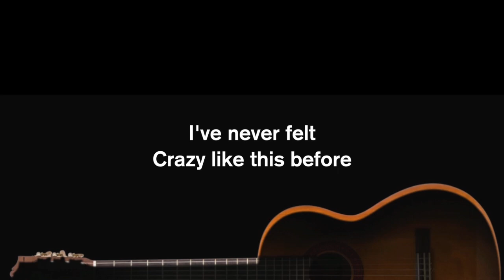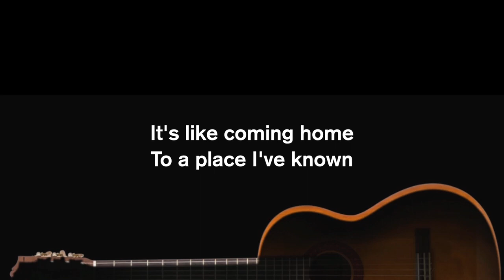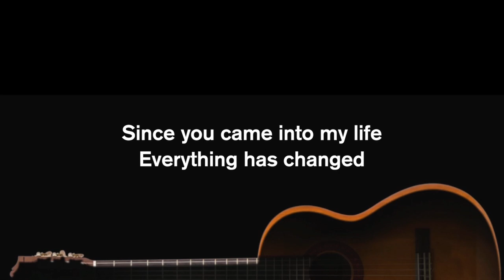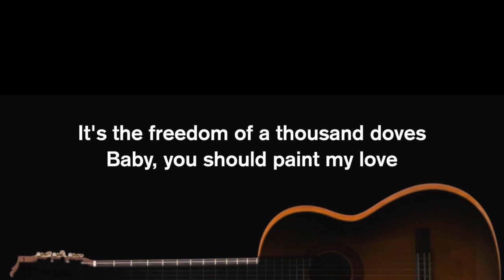Paint My Love - Michael Learns To Rock (Acoustic Karaoke)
Acoustic Karaoke
Paint My Love
by Michael Learns To Rock
Songwriters : Jascha Richter / Kare Wanscher / Mikkel Lentz / Soren Madsen
Original Key
Easy Version

Lyrics

From my youngest years
Till this moment here
I've never seen
Such a lovely queen

From the skies above
To the deepest love
I've never felt
Crazy like this before

You should paint my love
It's the picture of a thousand sunsets
It's the freedom of a thousand doves
Baby, you should paint my love

Then I met you, girl
It's like coming home
To a place I've known

The days before all fade to black and white